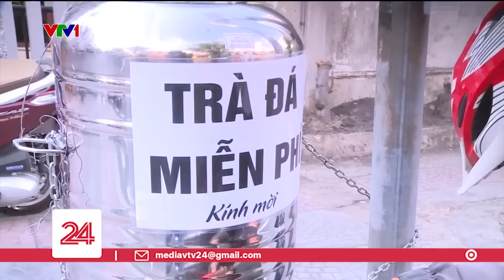Người lao động vất vả giữa thời tiết nắng nóng | VTV24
Những ngày này khu vực Nam bộ và TP HCM ghi nhận nhiệt độ có khi lên đến 38 độ C. Càng về trưa, nắng nóng càng gay gắt khiến cho công việc mưu sinh của nhiều người dân lại thêm phần vất vả.